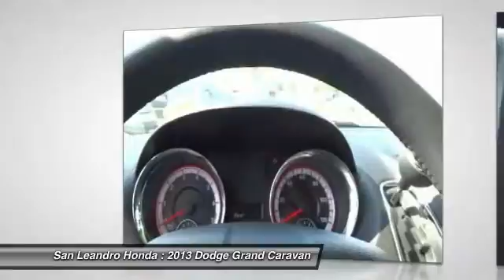2013 Dodge Grand Caravan Castro Valley, Union City, CA P8676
2013 Dodge Grand Caravan SXT - $19900

Used Car Dealer of San Leandro the Bay Area Used Car Dealer serving Oakland,Hayward,Alameda,San Francisco,Union City, San Lorenzo, Berkeley, San Mateo, Fremont and Castro Valley Ca. Used Cars for Sale during the Used Car Dealership Sales Event offering special rates and discounts while supplies last. If you are looking for a cheap affordable price on a used car, please contact the Used Car Dealer at Honda of San Leandro in the Bay Area of California. Used Cars for Sale at Honda Of San Leandro in Ca. Call our used car sales dept 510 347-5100